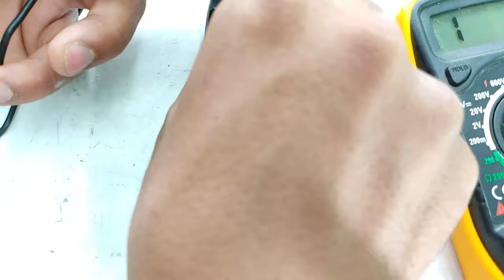Mouse रिपेयर करना सीखें | Mouse Repairing | how to repair mouse